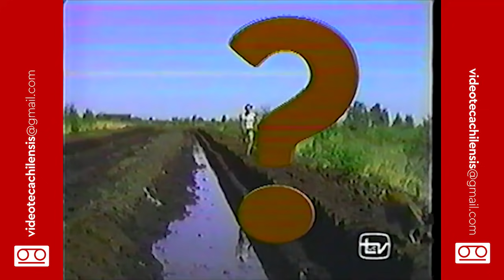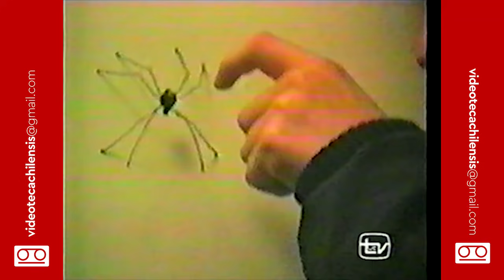Video Loco - Programa Completo (Canal 13 | 11 de Junio de 1993)